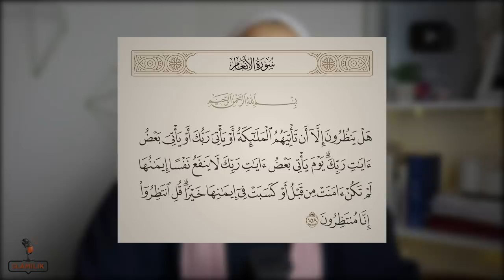82-كيفاش غتكون نهاية العالم و نهاية ابليس؟! | علامات الساعة الكبرى 🫣 (احداث خيالية)